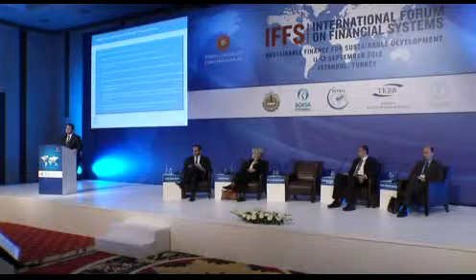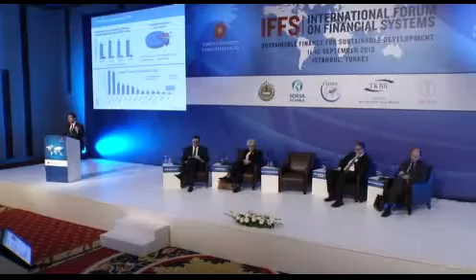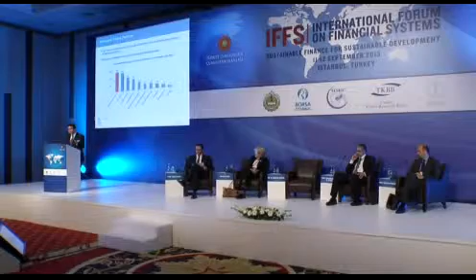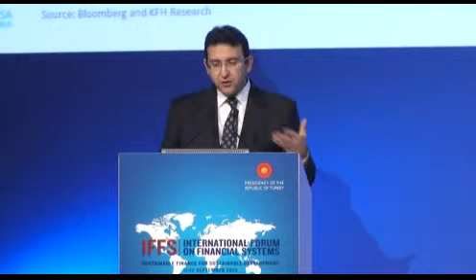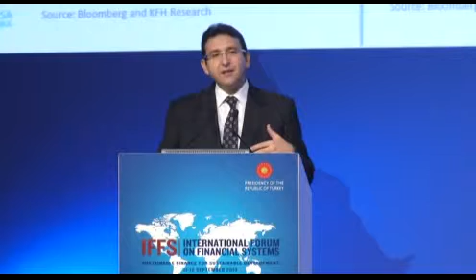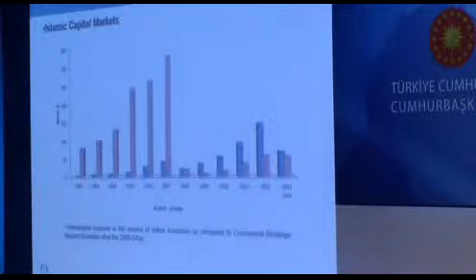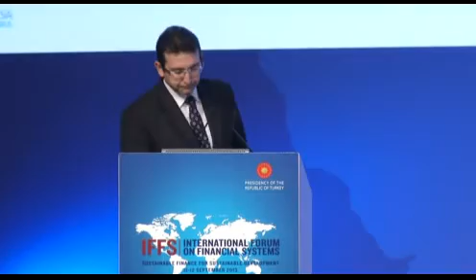Dr M İbrahim Turhan tercüme IFFS Forum 2013